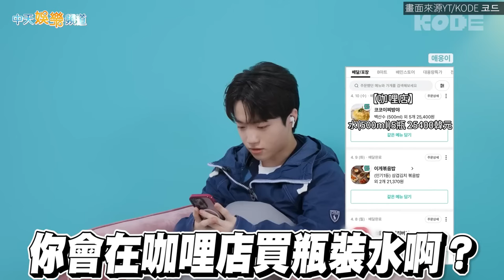【撩星聞】稱T1只是商業夥伴XD Keria太害怕拉隊友看驚悚劇 SVT圓佑同居珉奎揭「這習慣不合」